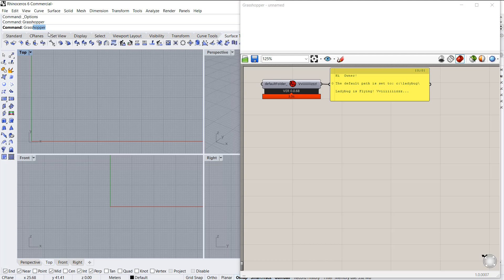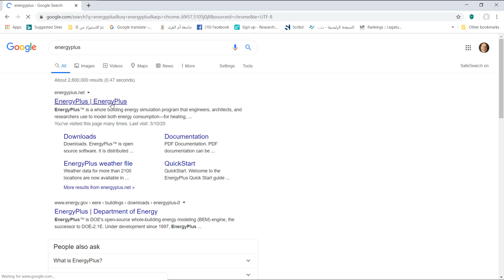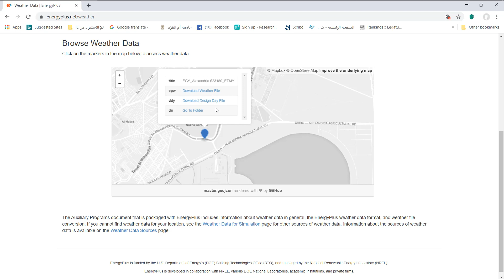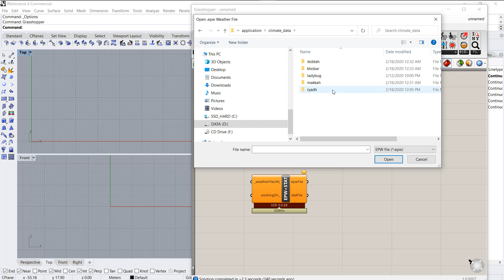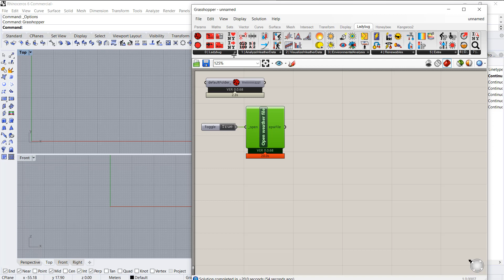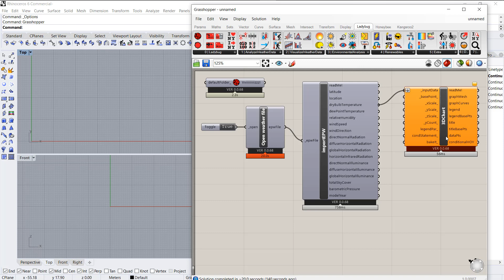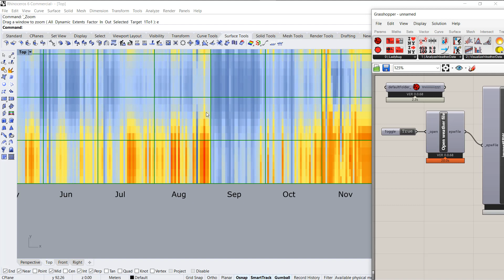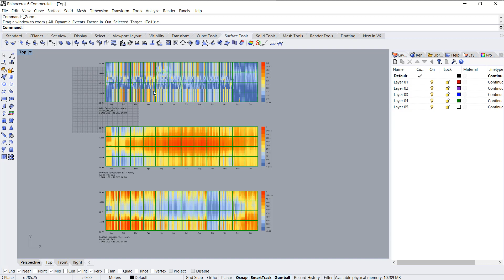Ladybug شرح العربي 1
الاول من أربعة فيديوهات لشرح استخدام برنامج راينو - جراسهوبر - ليدي بج في عمل الدراسات المناخية لاي موقع يتم اختياره